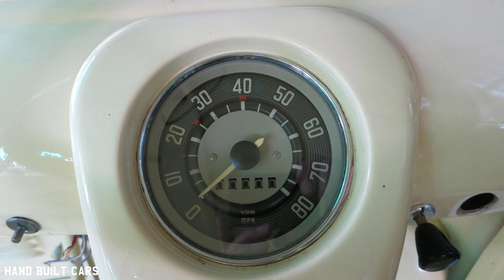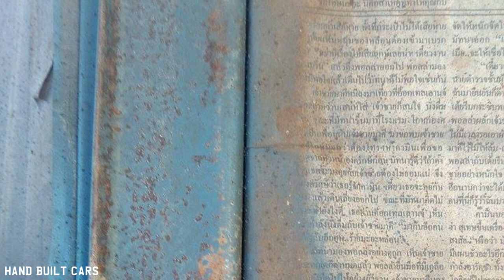1967 Volkswagen Type2 Split Screen 13-Window Bus With Rare Factory Fitted Sliding Door Build Project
1967 Volkswagen Type 2 Split Screen 13-Window Bus With Rare Factory Fitted Sliding Door Build Project

Built By:
BaanRodVolk Co., Ltd.
Sukhumvit 62 Alley, Lane 4,
Bang Chak, Phra Khanong,
Bangkok 10260, Thailand